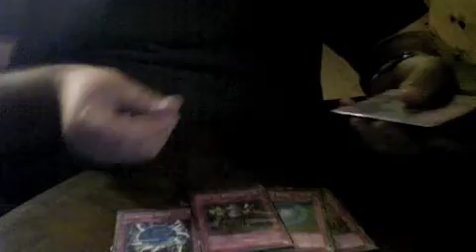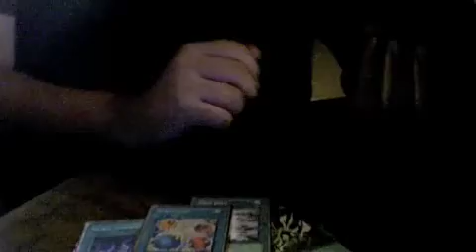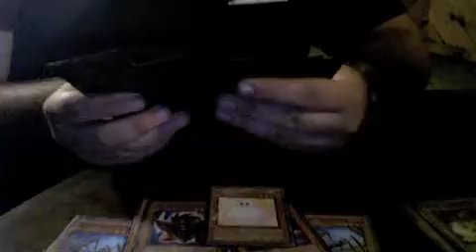Chocolate's Bad Reaction Deck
Chox (using his brown card protectors) shows off his Original Bad Reaction Deck.